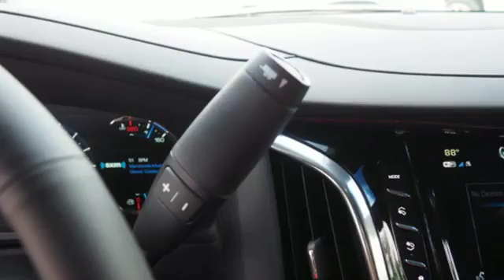New 2018 Cadillac Escalade Sunrise FL Miami, FL JR246556 - SOLD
Year: 2018
Make: Cadillac
Model: Escalade
Trim: Platinum
Engine: 6.2L V8 Engine
Transmission: Automatic
Color: Black Raven
Stock #: JR246556
VIN: 1GYS3DKJ8JR246556

Address:
14401 West Sunrise Bouledvard